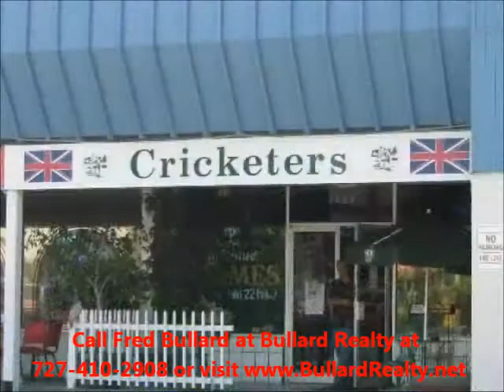Clearwater Real Estate - North Pinellas County FL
Condsidering a move to Clearwater Florida? If you are loking to move to North Pinellas County this will give you the information you need.